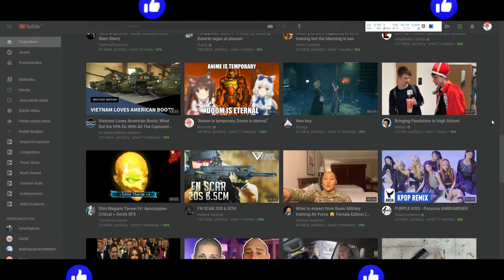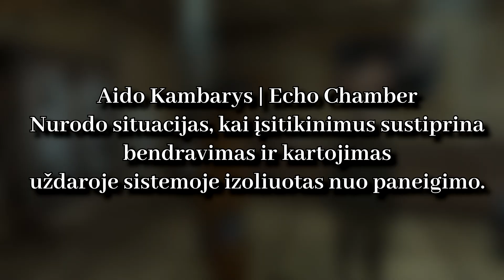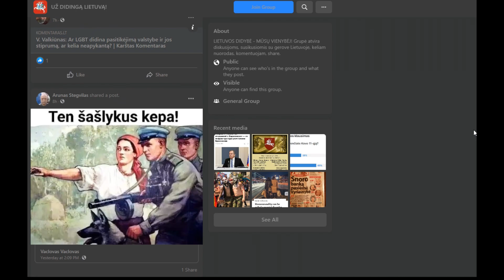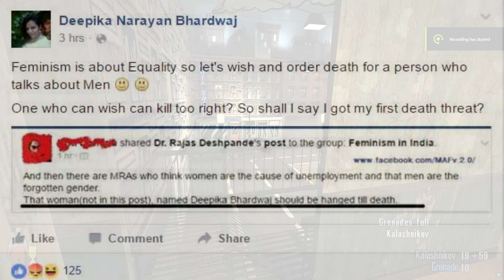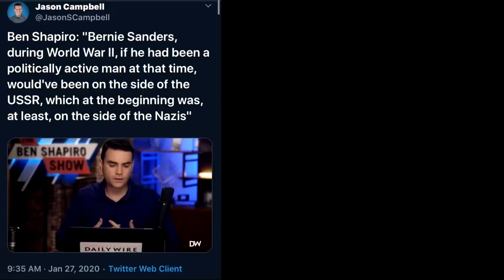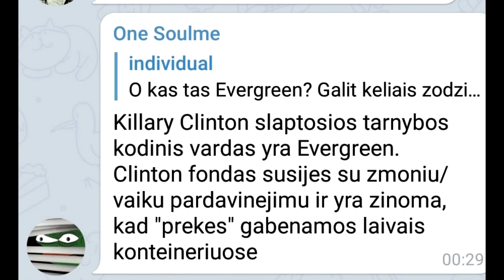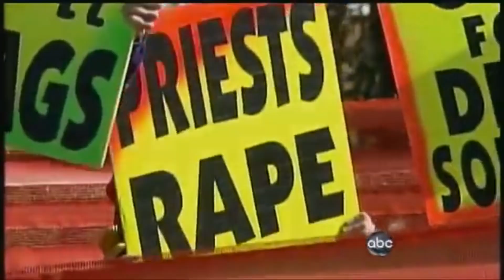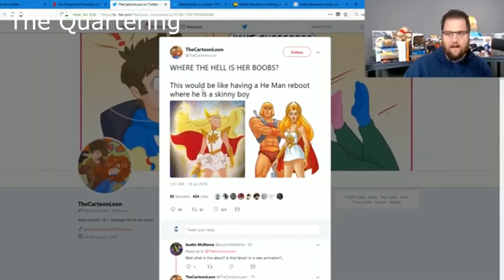𝑼ž𝒅𝒓𝒂𝒖𝒔𝒕𝒊 𝒇𝒂𝒌𝒕𝒂𝒊 - Aido Kambariai - Echo Chamber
Išgirdus frazę „aido kamera“, gali kilti daugybė klausimų. Kas yra aidas? Kodėl mes apie tai kalbame? Ką jis veikia kambaryje? Kur tas kambarys? Bet iš tikrųjų viskas yra šiek tiek kitaip. Aido kambarys yra metafora situacijai, kai žmonės keičiasi tik tam tikromis konkrečiomis idėjomis, nuomonėmis ir įsitikinimais. Paprasčiau tariant, aido kambarys yra bendraujančių asmenų grupė, turinti tas pačias ideologijas, pomėgius ir ieškanti tos pačios informacijos. Šie žmonės ieško ir dalijasi tik informacija, kuri atitinka jų įsitikinimus ir tuo pačiu sustiprina tuos įsitikinimus.  Aidų kambarių fenomenas gali pasireikšti tiek realybėje, tiek internete. Pavyzdžiui, jei gyventume tuo metu, kai nebuvo interneto, ir pasirinktume užsiprenumeruoti naujienų laikraštį, turėtume puikią galimybę patekti į aidų kambarį - mūsų pasirinktas laikraštis gali palaikyti tam tikrą politinį požiūrį, todėl visi naujienos ir straipsniai joje persmelks tą vaizdą. Ir mes galėtume apie tai visai negalvoti ir visą laikraštyje skelbiamą informaciją priimti kaip tikriausią ir vienintelę įmanomą tiesą. Na, o prisijungti prie aido kambario yra dar paprasčiau - didelis AČIŪ algoritmams.

ENEBA.com - pirk PC, Xbox, PS4 žaidimus. Panaudok kodą Noeliukas ir gauk papildomą 3% nuolaidą visiems ENEBA žaidimams